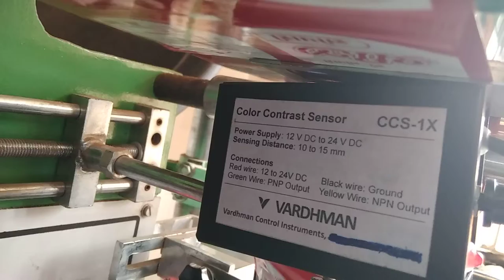Color Mark Sensor Made by 'Vardhman Control Instruments' for Pouch Packaging Machines.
Vardhman Control Instruments,
Ahmedabad, Gujarat.

Welcome to Vardhman Control Instruments.

Why Color Mark Sensor 'CCS-1X' made by Vardhman Control Instrument is best in Pouch Packaging Industry..?

Because of...

1. Industry Grade Metal Body
2. Best Results even in dusty environment
3. No effect of Ambient Light
4. Single Color/ Bi-Color Option Available
5. Smart.. Fast.. Reliable...Economic.
6. All India Delivery

Best for All Pouch Packaging / FFS Packing Machines like Namkeen, Masala Ice Candy, Chocolate, Biscuits, Milk, Chikki, Shampoo, Chivda, Kurkure, Snacks, Sauce, Chutney, Paste, Kumkum, Soap, Chilli-Turmeric Spices, Powder, Tea, Coffee, Mouth Freshener, Gutkha, Supari, Tobacco, and Grenules Packing Machine.

Our other Products For Pouch Packaging Industry:
Temperature Controller
Photo Control Unit
Heater Status Indicator
Batch Counter.

Delivery All India.

Color Mark Sensor, Eye Mark Sensor, Print Mark Sensor, CMS, Pouch Packaging Machine, FFS machine, Packing Machine,